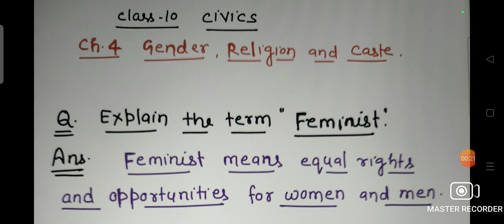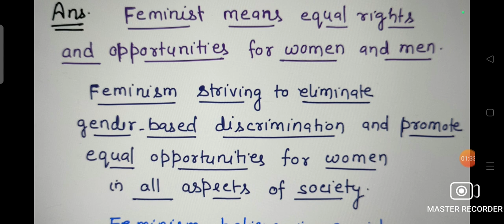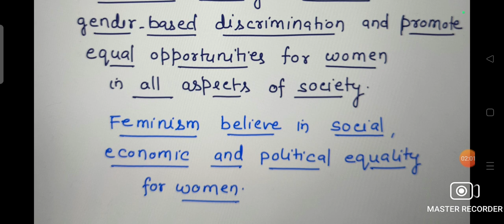Explain the term FEMINIST. Class -10 CIVICS Chapter.4 Gender, Religion and CASTE.